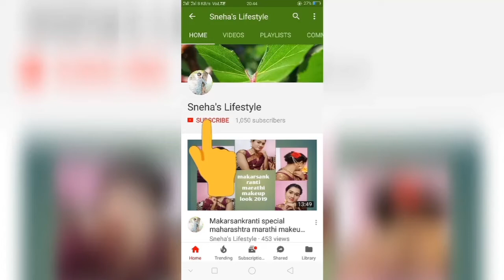Sivanna professional eyeshadow Vs Mars womens eyeshadow review#sneha'slifestyle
Hello frends. today i am going to share with u comparison and review vdo of mars eyeshadow palate Vs sivanna eyeshado
I hope u wil like my vdo

Mars eyeshadow 36 colour palate